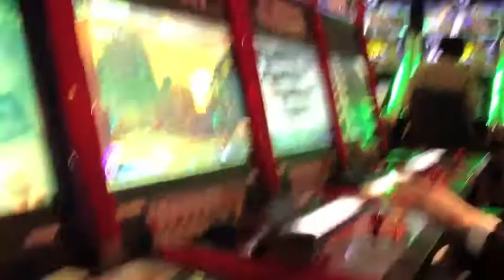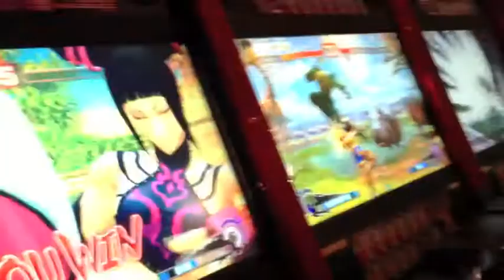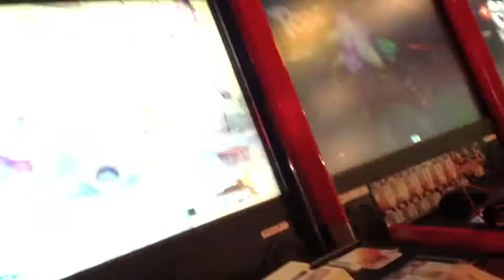Meditating on one of the The Sixteen Practices of a Zen Peacemaker.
For Steven Sorensen
Janice and Langston meditate in the tranquility of one of the The Sixteen Practices of a Zen Peacemaker.